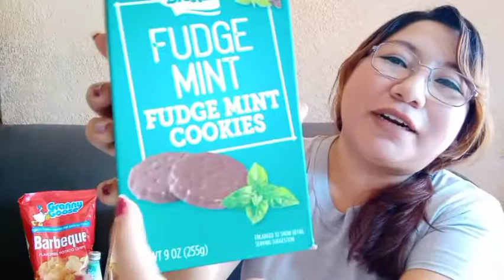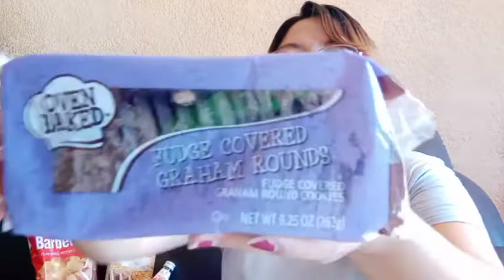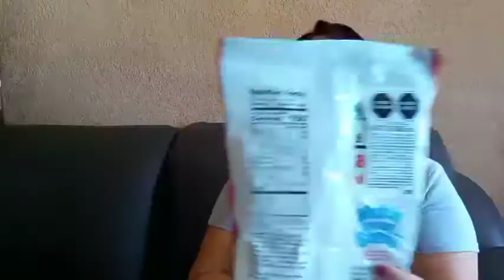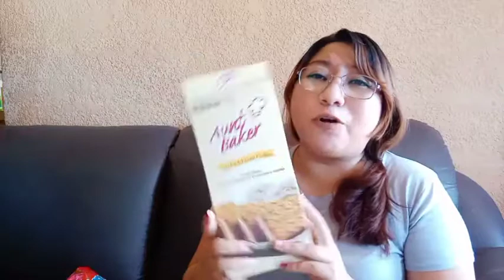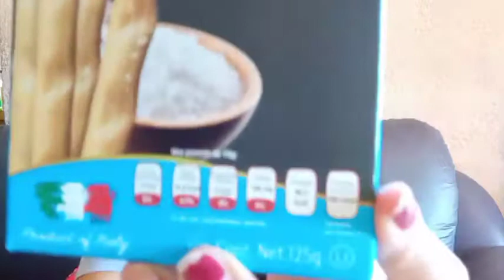WALDOS PRODUCTOS QUE NADIE COMPRA |😨😱 PARTE 1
Holaaa.
el dia de hoy les traigo un video donde pruebo productos que creo nadie compra en el waldos 🙈 miren mis reacciones y comente que les pareció el video! 😂🙈